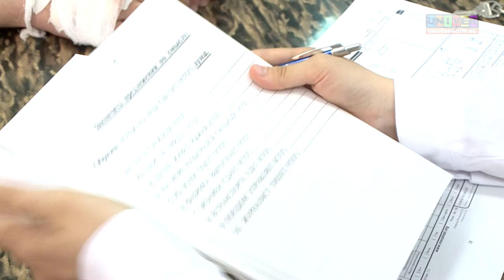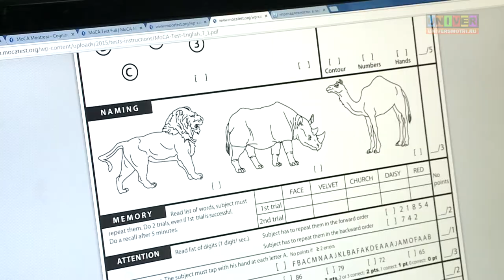Linguists help doctors in diagnosis.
Linguists and healthcare professionals (doctors) of Kazan Federal University are working on a project that is supposed to simplify the diagnosis of depression. They jointly developed a questionnaire for diagnosis of functional disorders. The project "clinical and neuro linguistics" is being promoted in the RCH-2 (Republican Clinical Hospital number two). Linguists help to restore speech to patients after stroke.